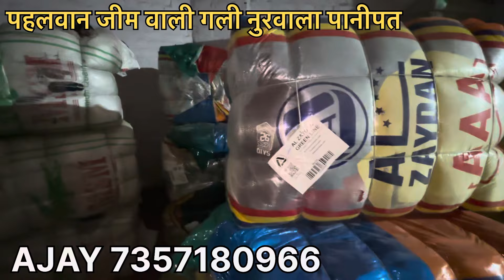सरप्लस माल की सारी जानकारी|यह वीडियो देखने के बाद आपको कोई नहीं लूट पाएगा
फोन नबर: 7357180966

kids clothes
kids mix winter
kids winter clothes
kids winter mix clothes
Export surplus in panipat
Panipat Sunday market
Panipat Surplus Export Kapde
Panipat kapda factory
Panipat kapda godam
Panipat kapda mandi
Panipat kapda wholesale market
Panipat wholesale market
branded clothes at cheapest price
export surplus wholesale market in panipat
panipat market wholesale
panipat surplus market
panipat wholesale
panipat wholesale surplus market

Panipat Sunday market
Panipat kapda factory
Panipat kapda godam
Panipat kapda mandi
Panipat wholesale market
panipat market wholesale
panipat surplus market
panipat wholesale
Branded jackets for men
winter jackets
best winter jackets
best winter jackets for extreme cold
winter jackets for men
best winter jackets brands
Nike adidas puma branded jacket
Parka jackets
best parka jackets mens
Parka jacket mens india
Wholesale market panipat
panipat sunday market
Panipat export surplus market
Panipat export surplus kapde
Cloth wholesaler market
Panipat sunday market location
sunday market panipat
Panipat kapda bajar
Kapda market panipat

Saste kapde kaha milte hai
Panipat market
Sunday Market panipat
Cheap clothes in Panipat
Panipat cloth market
Pachranga bajar panipat
Factory in panipat
Handloom items factory panipat
Cheap cloth market in panipat
Sunday market panipat
wholesale market
Wholesale market in panipat
Panipat me sasta kapda kaha milta hai
Panipat me factory
Panipat handloom factory
Panipat handloom wholesale market
Panipat cheap cloth Market
Mandi bajar panipat
panipat wholesale marketexport surplus in panipatexport surplus wholesale market in delhi
Kilo ke rate se kapda
Panipat export surplus jeans market
azad market delhi
कपडो की सबसे सस्ती मार्किट
surat wholesale marketclothes wholesale market in delhipanipat market for blanketpanipat kapda market
Kapde ka business kaise kare - start clothing
kapde ka business kaise shuru kare
kapde ka business ki jankari
panipat cloth market
cheapest market panipat
Thrift store clothes